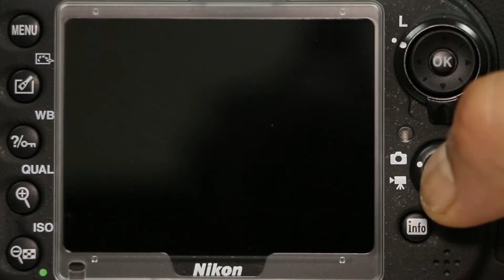CÂMERA NIKON DSLR D610 CORPO